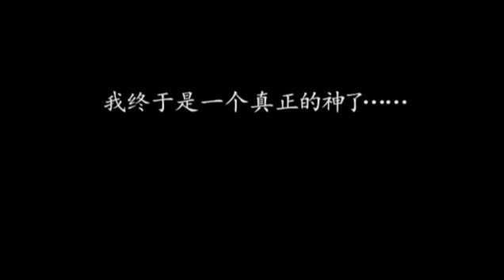【幻城】（樱空释X艳炟）I really like you